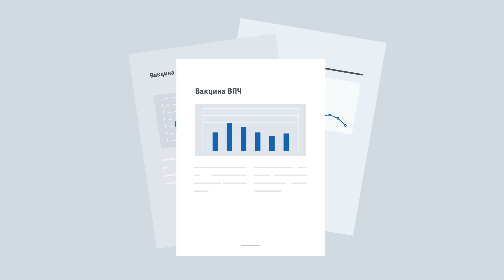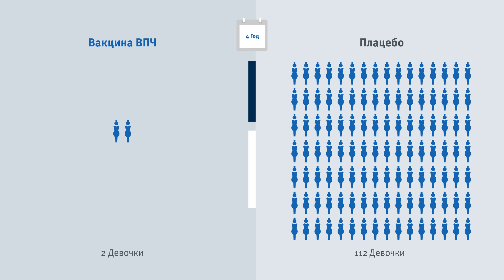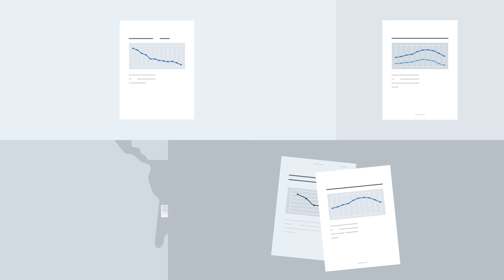Как работает ВПЧ-вакцина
Благодаря инфографике предлагаемый видеофильм наглядно демонстрирует, как вирус папилломы человека (ВПЧ) может прогрессировать в рак шейки матки, как работает сама вакцина против ВПЧ и как она проходила испытания на безопасность и клиническую эффективность, прежде чем была окончательно одобрена для применения. Видеофильм озвучен на английском и русском языках. Он был выпущен Датским агентством по лекарственным средствам, и благодаря партнерству с Европейским региональным бюро ВОЗ теперь доступен для показа в других странах.